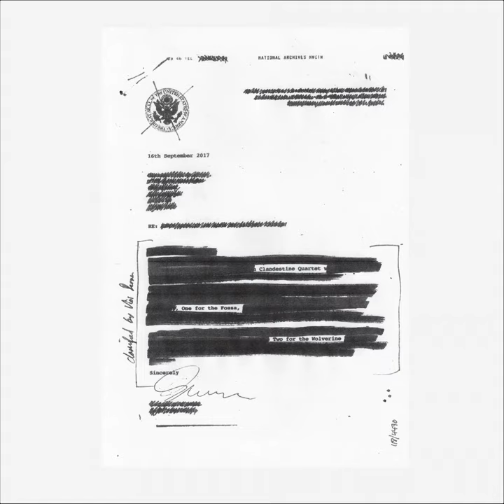Wrong Church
Wrong Church · Clandestine Quartet

One for the Fossa, Two for the Wolverine

Music  Publisher: 3333